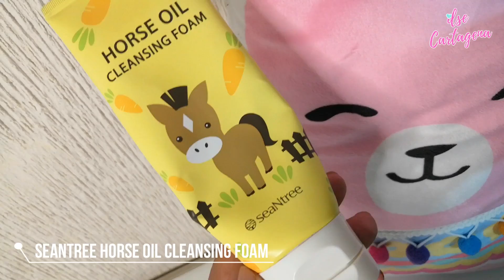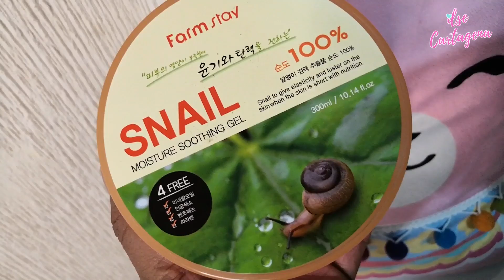FAVORITOS DE SKINCARE COREANO / Favoritos del momento !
Hola!

En  esté  vídeo  les muestro  mis  productos  favoritos del  momento,espero  les  gusten. Si  ya  los  usaron  no olviden compartir  su  experiencia  :)

Visita  mi  tienda  de  Skincare  y K-beauty  :)

VLOGS : muy  pronto  :p

RECUERDA: Todas  y cada  una  de  las  reseñas  de este canal ,son  basadas en  mi experiencia y gustos  personales.